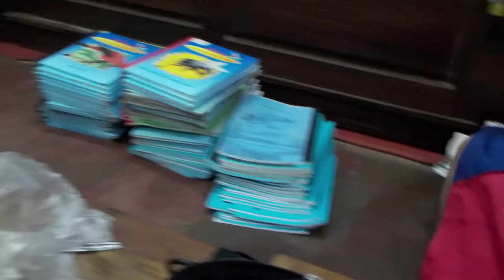NOSTALGIA PEMBINA BSB 2015